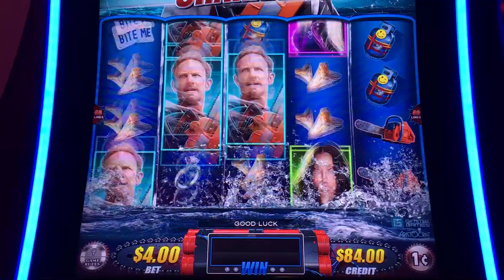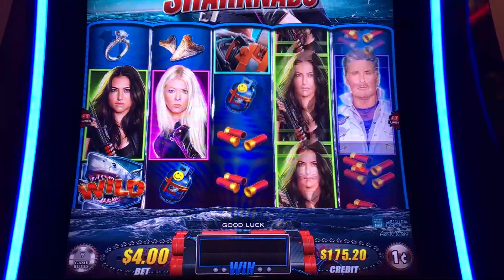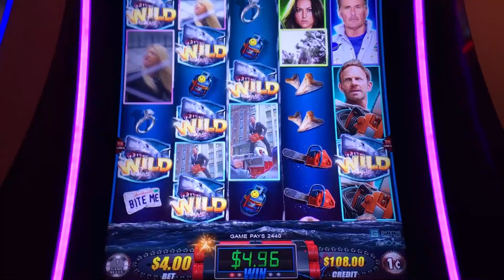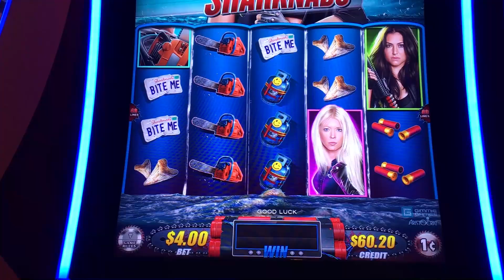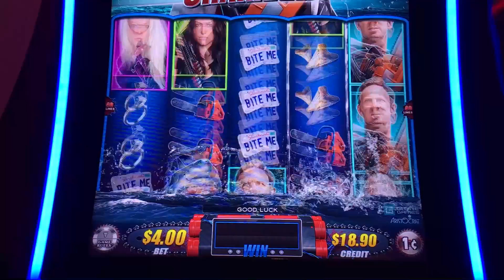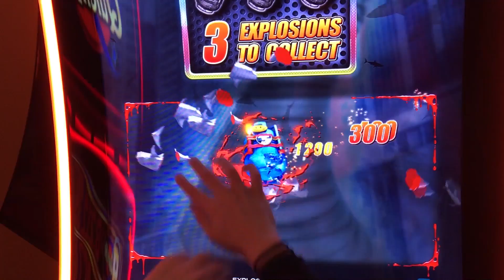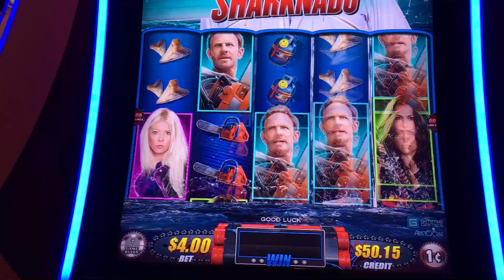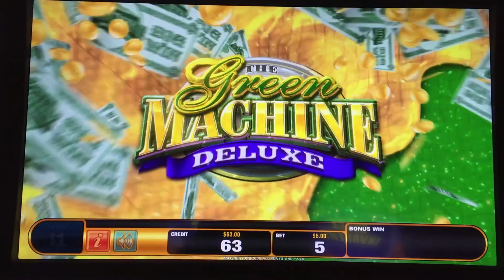Green Machine Nice BONUS WIN! ✦ Sharknado ✦ BIG ✦ Line Hit!!!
I always love playing Sharknado and ended up getting what they called a HUGE win, but what I would classify as a pretty decent line hit! Tried Green Machine again and wow that Free Spins Bonus is sweet! Enjoy!!!